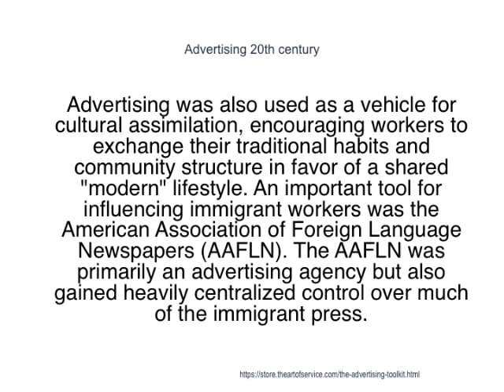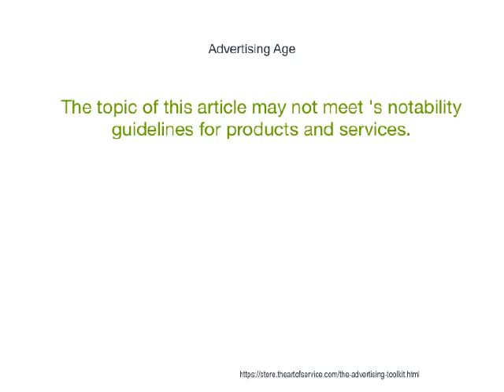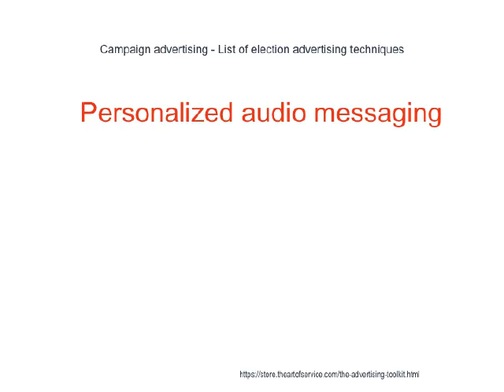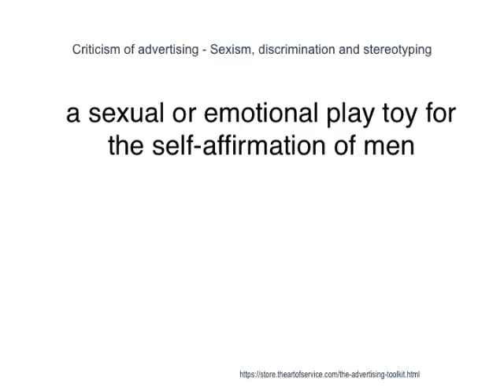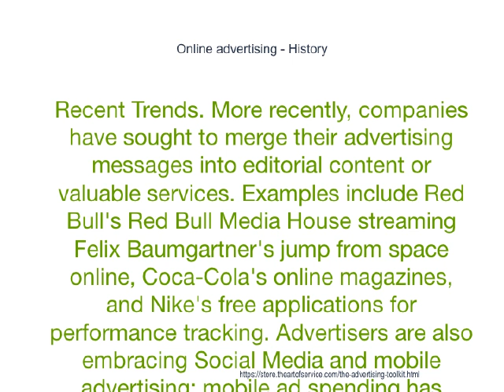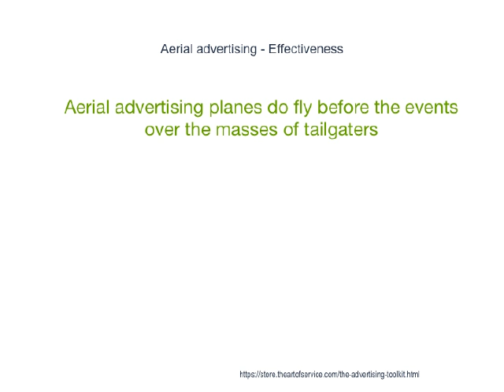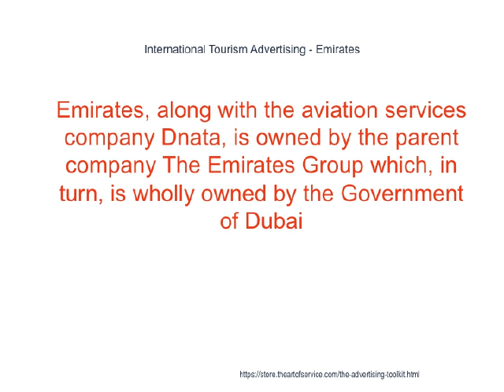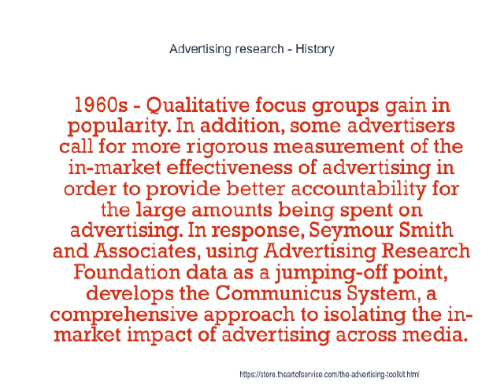Advertising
Advertising messages are usually paid for by sponsors and viewed via various traditional media; including mass media such as newspaper, magazines, television commercial, radio advertisement, outdoor advertising or direct mail; or new media such as blogs, websites or text messages.